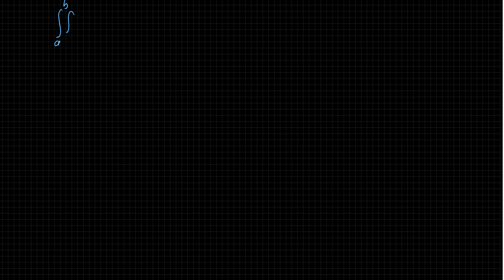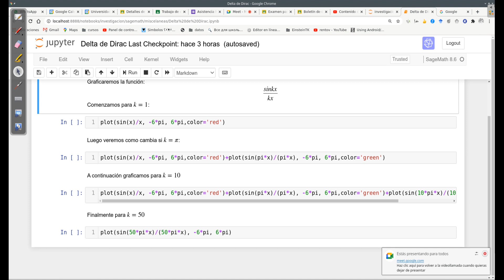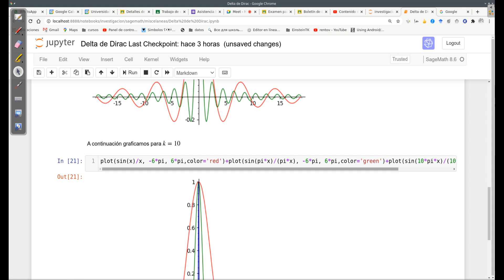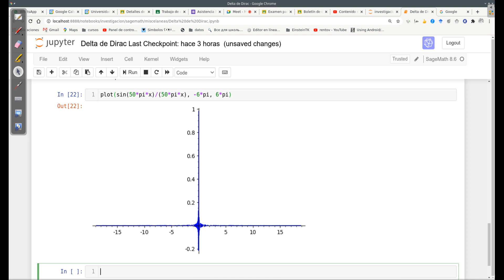Física Matemática - Clase 19: Función delta de Dirac